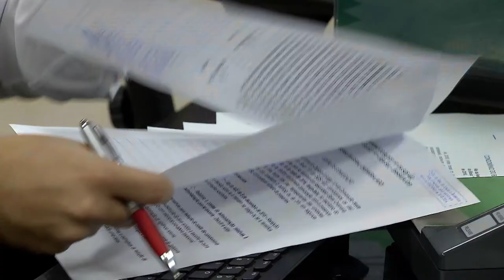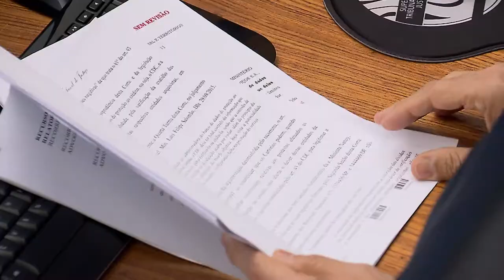Clique STJ - ECAD (17/09/2018)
ECAD não pode cobrar direitos autorais de músicas exibidas em salas da Cinemark. A decisão é dos ministros do Superior Tribunal de Justiça.